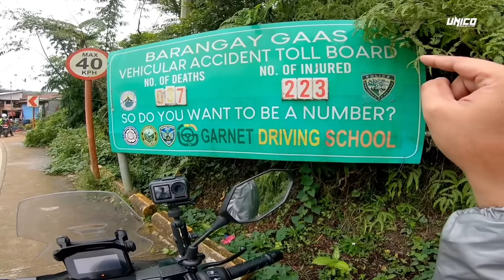Pinakamalamig at Pinakamataas na Lugar sa Cebu | Full Episode